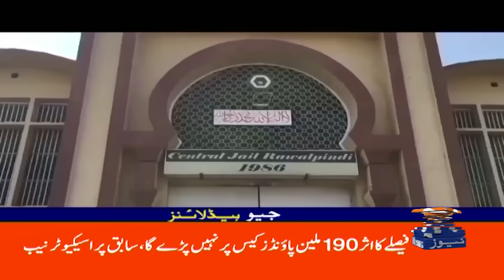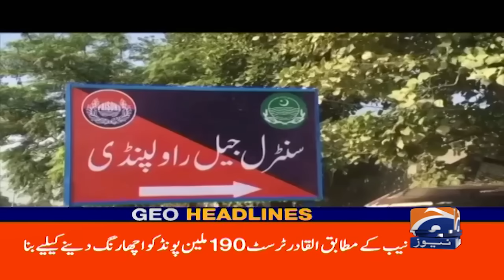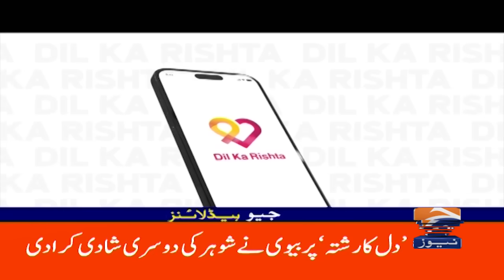Imran Khan Worried! | Geo News 6 AM Headlines | 7th Sep 2024